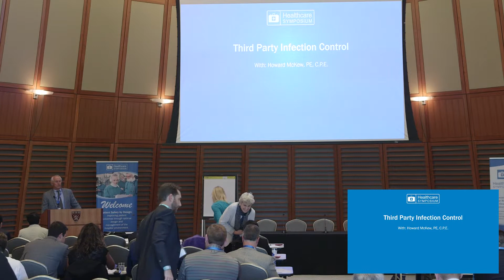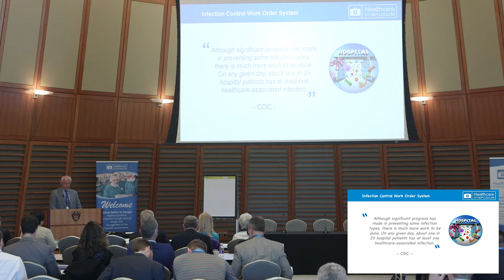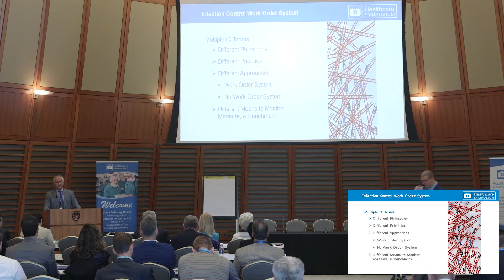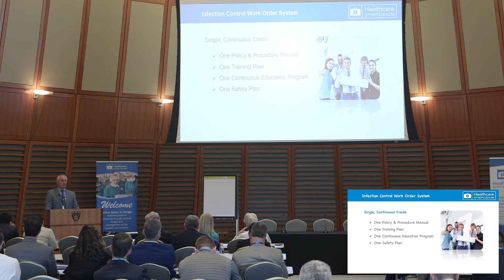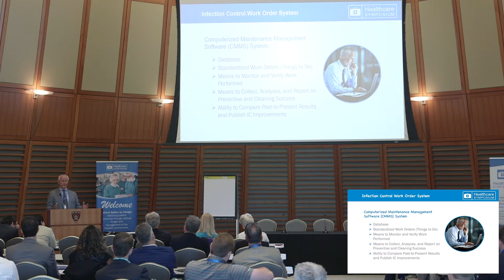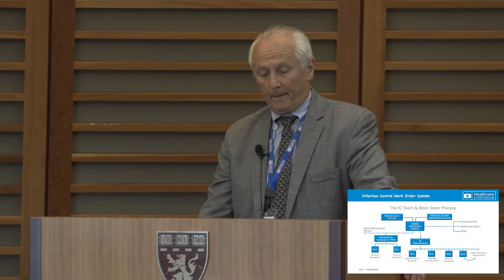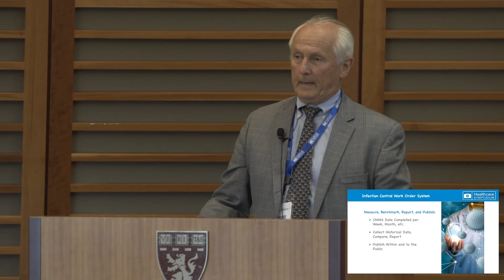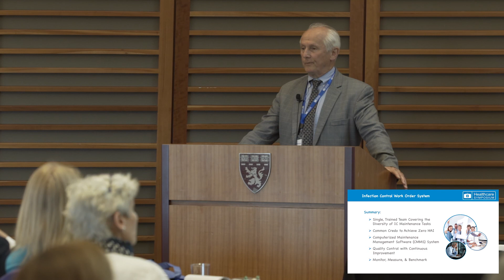HCS - Third Party Infection Control - Howard McKew, PE, C.P.E.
Howard McKew speaking at the 2018 Healthcare Symposium at Harvard Medical School in Boston.